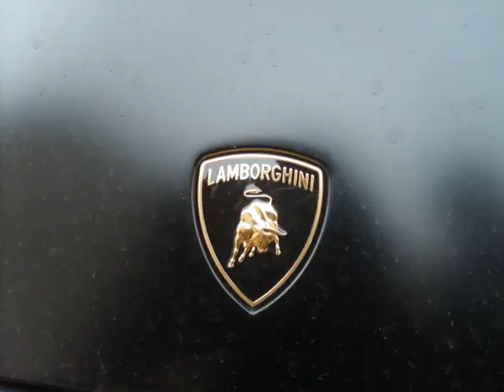August Summer Supercars In London 2009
Alfa Romeo:
8C Complezione

Aston Martin:
DB9/Roadster
V8 Vantage/Roadster
DB7 Zagato
DBS

Audi:
R8
RS4
RS6
S4
S5
TTS

Bentley:
Brooklands
Continental GT Speed

BMW:
M6
M3
M5

Bugatti:
Veyron x3

Ferrari:
Enzo
California
599 GTB
612 Scargeletti
F430 Spider/F1 Coupe/Scuderia

Ford:
GT

Lamborghini:
Murcielago
Gallardo
Gallardo LP560-4

Land Rover:
Supercharged Sport
TDV8

Maserati:
Granturismo
Granturismo S
Quattroporte GTS

Mercedes:
SLR Mclaren 722S
Slr Mclaren [Chrome]
S65 AMG
G65 AMG
SL63 AMG
SL65 AMG
SL55 AMG
CL63 AMG
GL65 AMG

Porsche:
Carrera GT
911 GT3
911 Turbo

Rolls Royce:
Phantom Drophead
Phantom